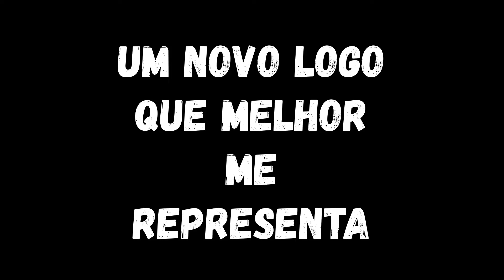BROTAÇÃO DAS CATASETINAE (QUANDO MOLHAR OS CATASETUM)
Para tirar algumas duvidas fiz este vídeo, não ocnsigo responder todso os comentários, mas quem quiser tirar alguma duvida que não tem video no canal respondendo, vou deixar meu whatsapp , que na base do possivel vou responder, neste tempo que não postei vídeos tive alguns aprendizados e passarei nos proimos vídeos, se gostou, compartilhe, que quanto mais dividimos conhecimentos, mas multiplicamos os que aprendem.